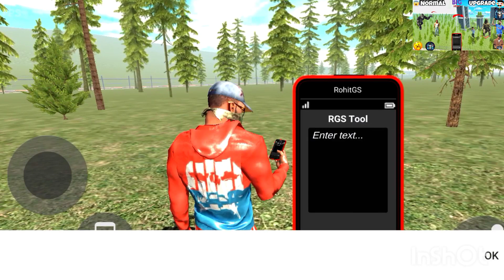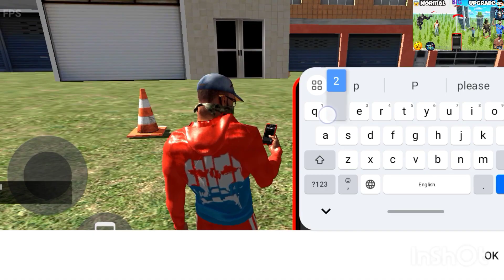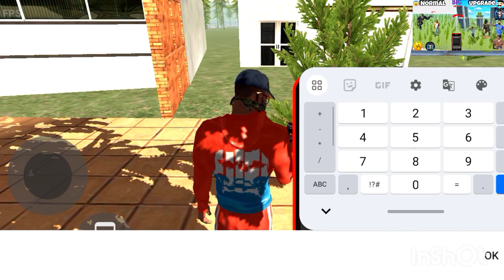secret city in Indian bike dirvinh 3D video